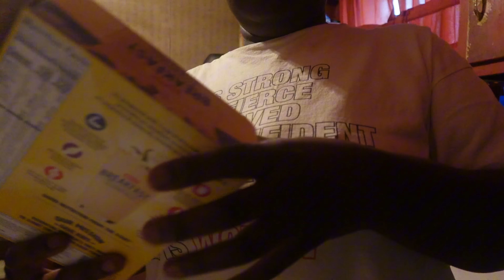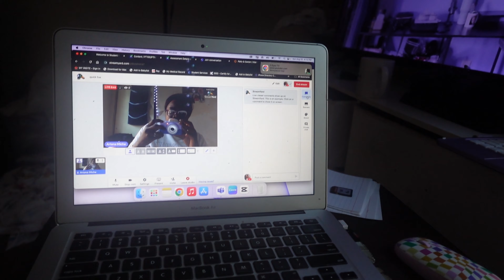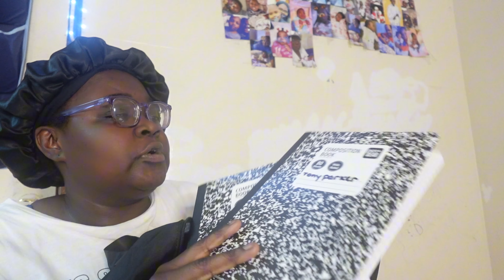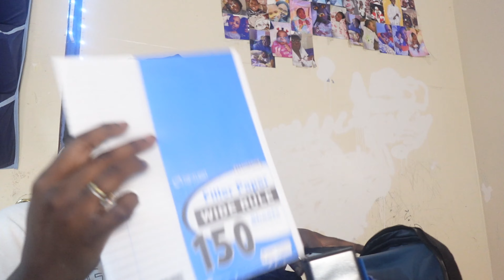Sunday Reset Vlog|Back 2 School,Whats In My 6th Grader Backpack & More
Join me in this Sunday reset vlog as we get ready for back to school season! See what's in my 6th grader's backpack and more in this productive and fun vlog.
Join me in this productive Sunday reset vlog as I get my life together for a new week! From cleaning to doing laundry, this video is packed with tips on how to have a productive day in your life. Perfect for anyone looking to reset and get organized for the month ahead.